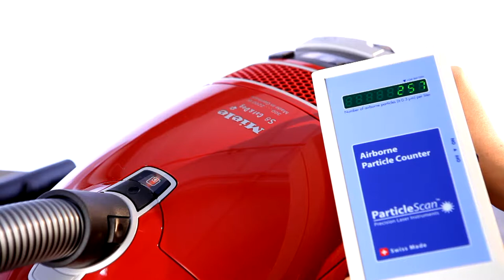Miele stofzuigers - stofopname test | De Schouw Witgoed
Hoe bepaal je de kwaliteit van een Miele stofzuiger? In de basis is het goed opzuigen van stof, vuil e.d. natuurlijk het belangrijkst. Met de stofopname test waarvan u een onderdeel in bijgaande video vindt wordt deze opname getest en verbeterd.